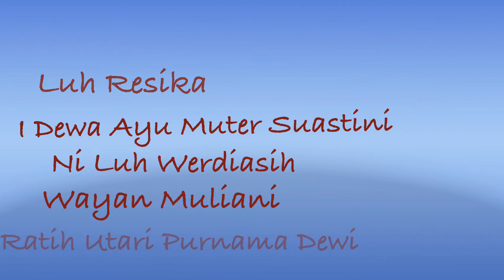GURU MAPEL BAHASA INGGRIS SPENSIX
SMP Negeri 6 Singaraja